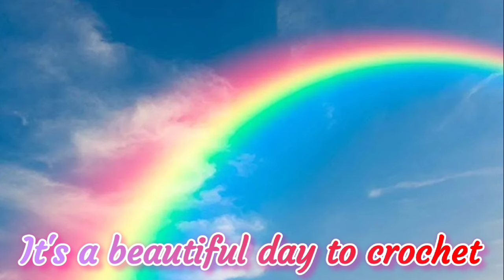How To Crochet A EASY Granny Rectangle Blanket From A Granny Square * Crochet And Chat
Turning a granny square into a rectangle blanket. Crochet and chat. Crochet granny stitch blanket.

Peteena’s Amazon Wish list:

Pop It Row Counter:

*Fahlo Animal Tracking Bracelet:
LLAMAMAMA20

FUN ROW COUNTER:

Happy Mail:
Kayla Miller
429 Bud Smith Road

My ETSY - Loom Knit Patterns: